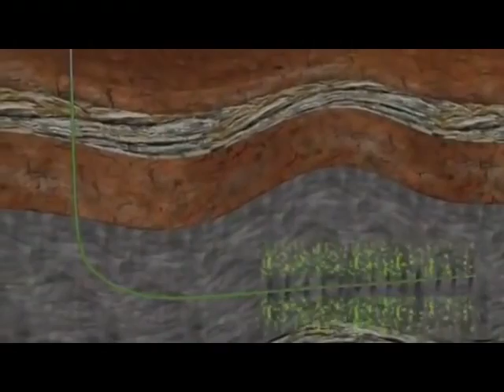CV Indonesia Drilling - Animasi Teknik Pengeboran Minyak Bumi Dan Gas Alam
Water Supply Engineering Contractor
JASA GEOLISTRIK & WELL LOGGING JAWA TENGAH

Peta Inondesia - Pekerjaan Geolistrik & Well Logging

DRILLING DIVISION :
 Pembuatan Sumur Bor Dalam (Deep Well), Pembuatan Sumur Dangkal (Shallow Well), Pembuatan Sumur Pantau (Monitoring Well), Dewatering System, Bore Pile, Bore Coring (Horizontal and Vertical), Automatic Water Level Record, Mechanical & Electrical, WTP, STP, RO
GEOLOGICAL SERVICE DIVISION :

 Pemeliharaan Sumur (By Air Compressor), Cabut/Pasang Submersible Pump, Geolectrial Survey, Logging Test, Pumping Test (Pompa Uji), Deep Well Inspection (Bore Hole Camera), Pengurusan Ijin Deep Well, Sumersible Pump (Sales/Service), Geological Consult

Pengeboran Sumur
 Sumur Bor Air  yang kami lakukan adalah dengan menggunakan alat Bor sumur khusus  yang lebih mudah dan cepat  untuk melakukan  penggalian air sumur dan memperoleh air Bersih.
Jasa Pembuatan Sumurbor Jetpump 25 m s/d 60m
Diameter jambang Pipa maksimum 4 Inch dan Pompa Yang digunakan dapat menggunakan Jetpump
Jasa Pembuatan Sumurbor Semi Artesis 40 s/d 100
Diameter jambang pipa maksimum 5” dan dapat menggunakan Pompa submersible 1 – 1,5 HP .
Jasa Pembuatan Sumur Artesis 60 m s/d 200 m
Diameter jambang pipa maksimum 6” dan dapat menggunakan Pompa Submersible 2-5 HP

More Info / Info Selengkapnya Hubungi Jasa Logging Sumur :
Joko Murdiyanto . S.T

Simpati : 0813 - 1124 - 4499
TLP & Whatsapp

570F7F23